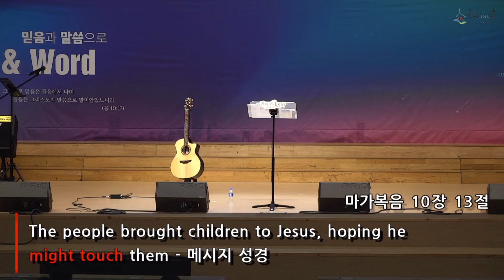[경산중앙교회 중등부]말씀3과 어린 아이와 같이/천다니엘 강도사